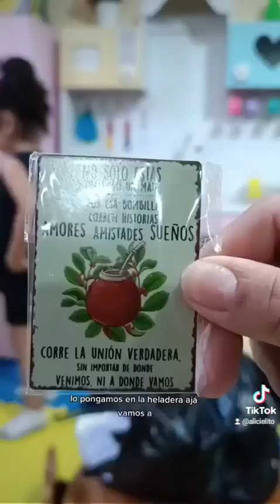Unboxing/Alizé heredó ropa y juguetes de su prima Marian